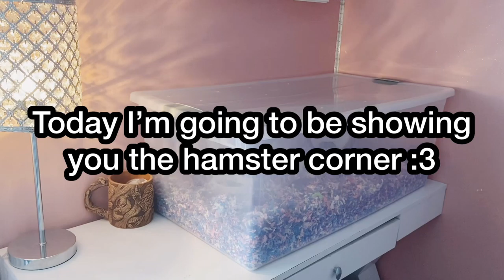Cage tour! || Mini The Hamster